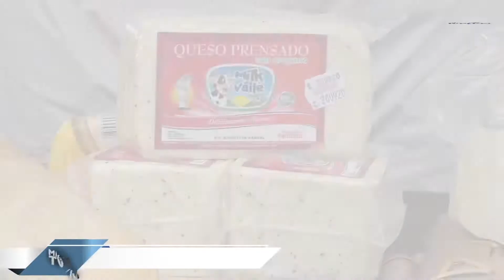ALCALDE LUIS MOLINA VISITÓ MERCADOS ITINERANTES